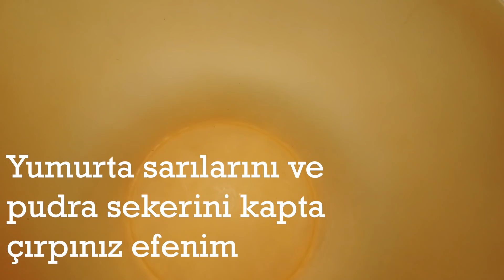10 Dakikada Evde Starbucks Kurabiyesi Tarifi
10 dk'da sizlere starbucks kurabiye tarifi göstermeye çalıştım. Uygulamıcak olsanız bile maksat ziyaret olsun. Bu kurabiye tarifi, pratik olmuştur umarım.